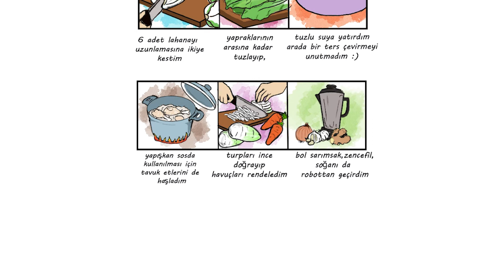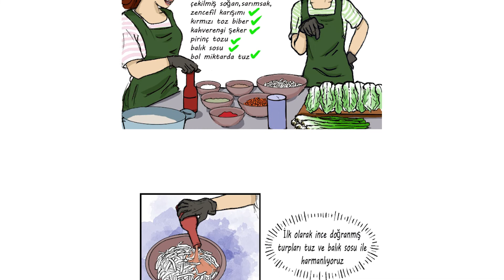Seher Durmuş - Webtoon Kategorisi